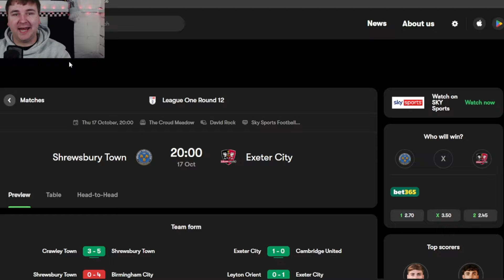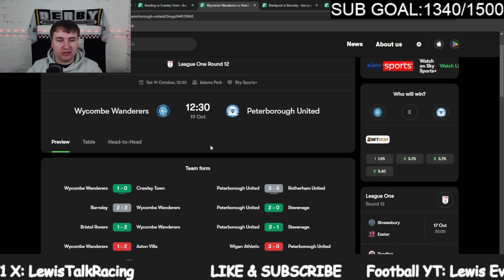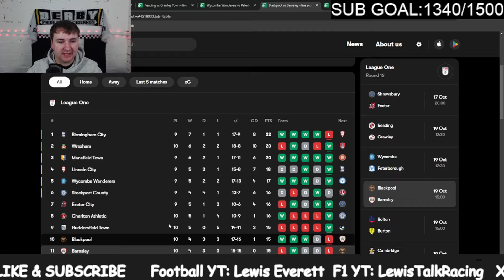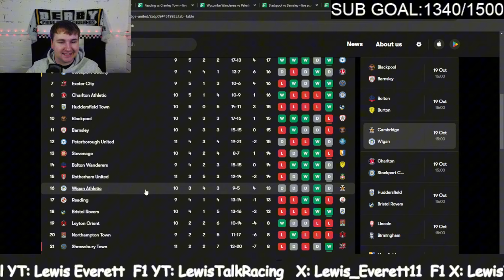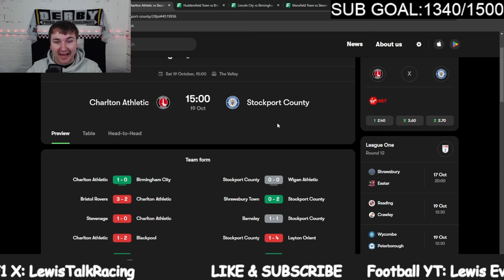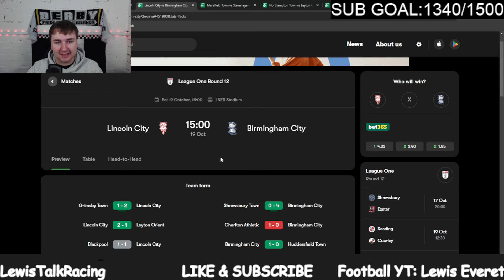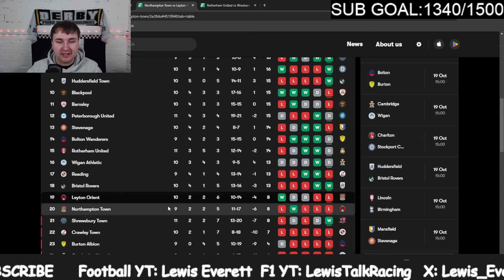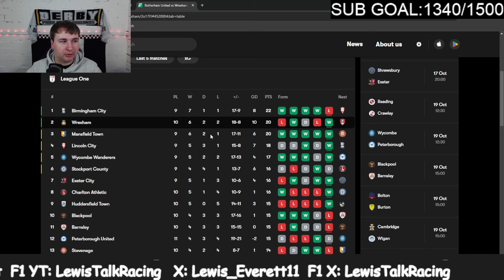I'm Predicting Chaos in EFL League One Round 12!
Get ready for some exciting matches in EFL League One Round 12! I'm predicting chaos with Birmingham City, Peterborough United, and Bolton Wanderers. Don't miss out on the action!
EFL League One has seen its fair share of CHAOS over the years and this weekend will be no different in my opinion!
Birmingham City look to bounce back from defeat as Wrexham try to catch up. Mansfield and Nigel Clough are on a flyer with five wins in a row! Can Rotherham United do something to stop Wrexham on their charge up the divisions?
Burton Albion and Cambridge look to try and battle away from the relegation zone!